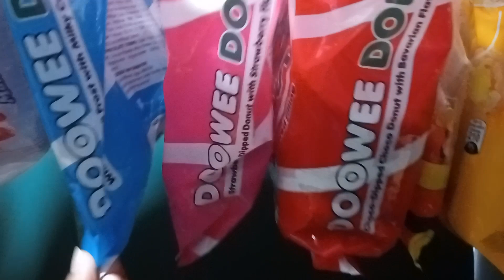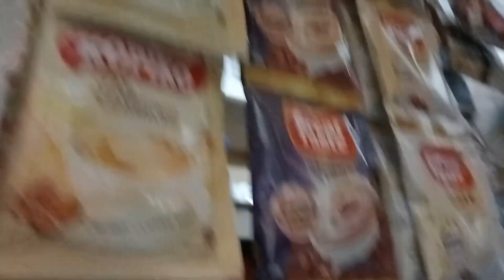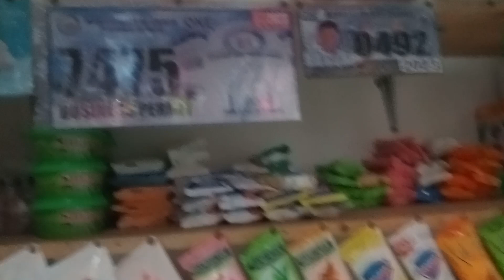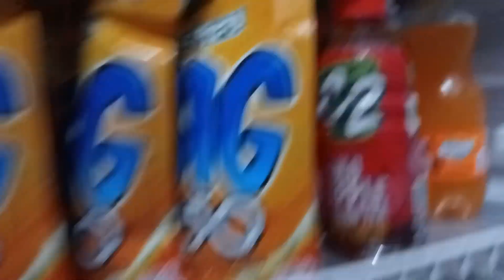Quick tour sa ating tindahan... Happy Sunday everyone...